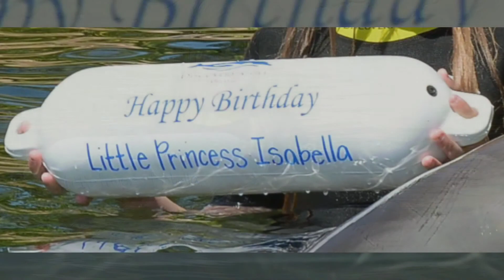Happy birthday, Isabella - Orlando FLORIDA